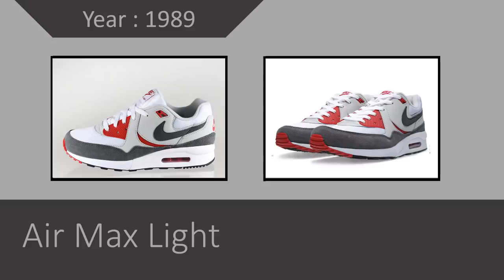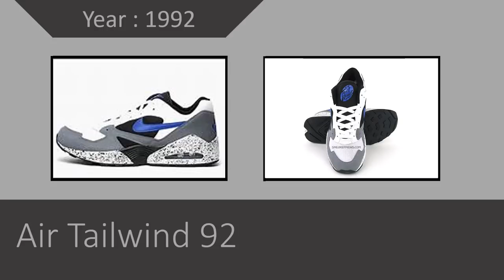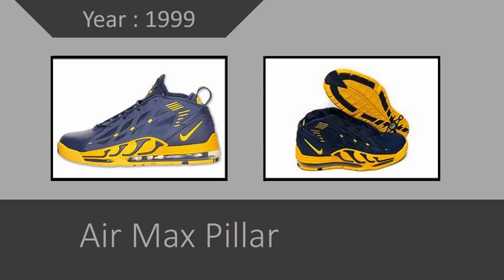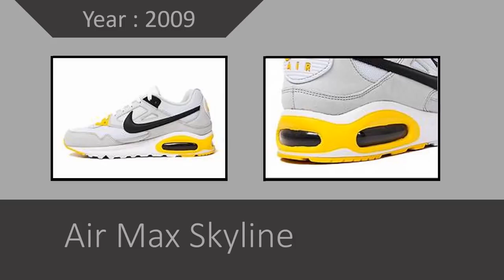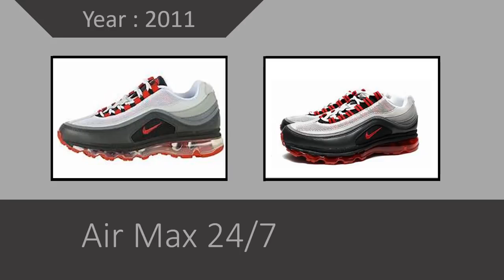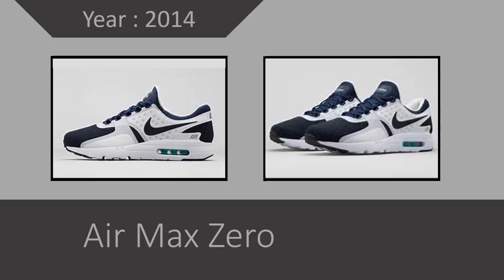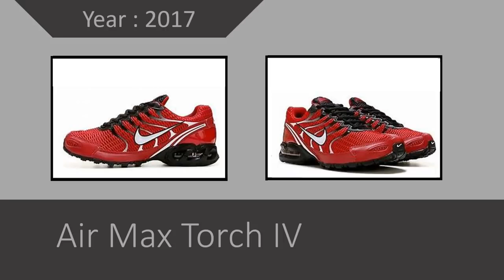The Nike air max collection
Nile air max history of the classic trainers